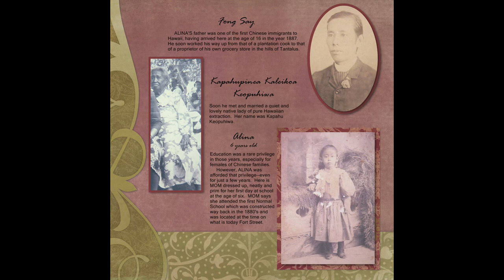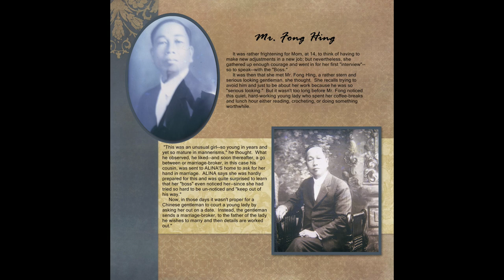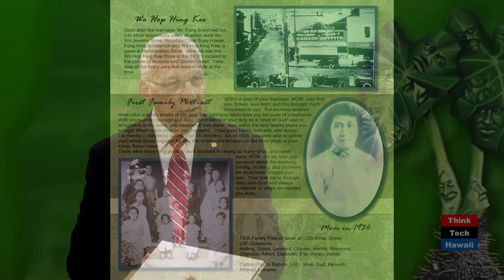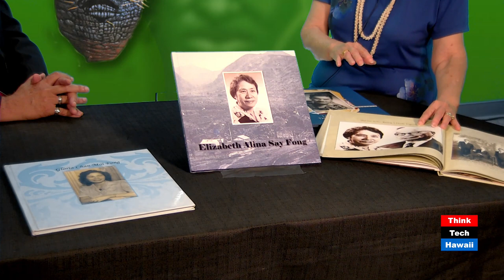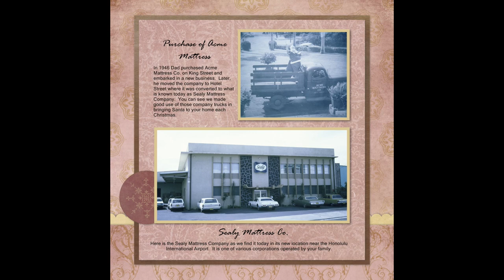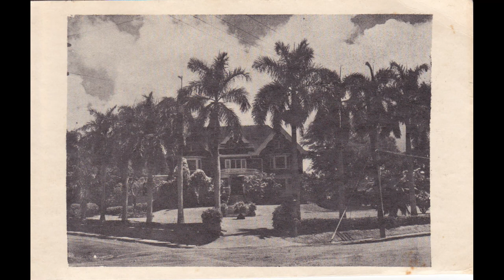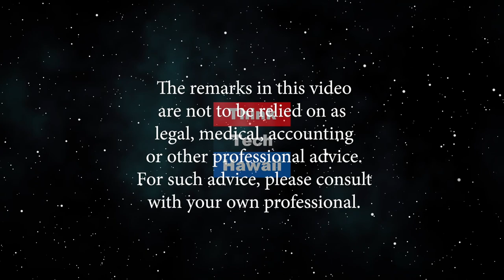Celebrating the Fong Hing and Elizabeth Alina Say Family of Hawaii! (Roots Hi)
Discover...Gather...Connect.  Learning about one of the highly respected Chinese Families of Hawaii.  The host for this episode is Walter H. Kawaiaea Jr.  The guest for this episode is Mildred Fong Wong.